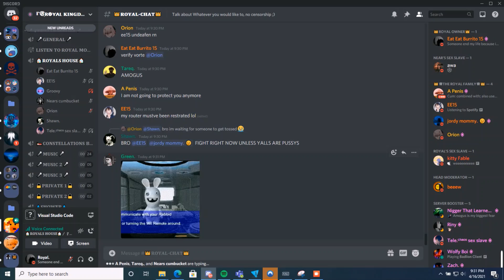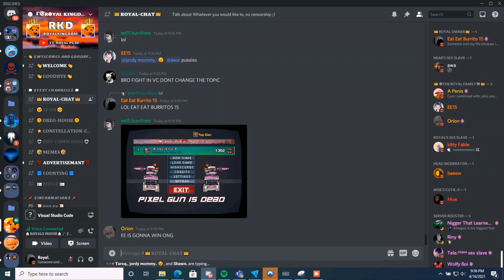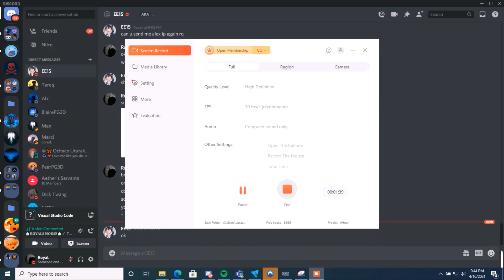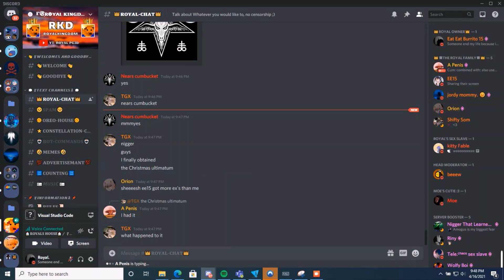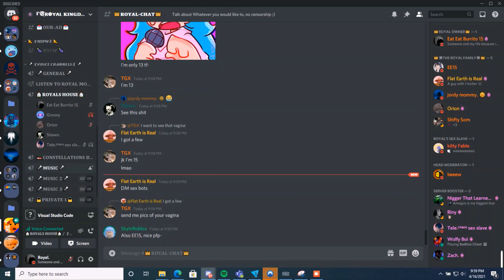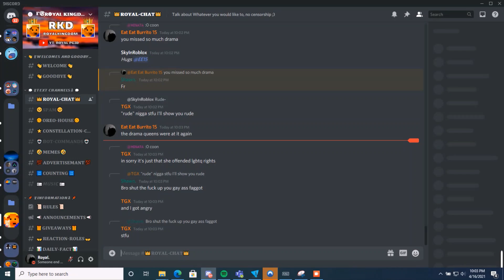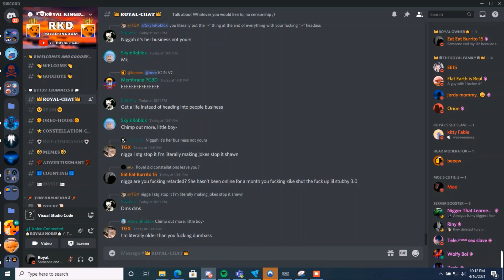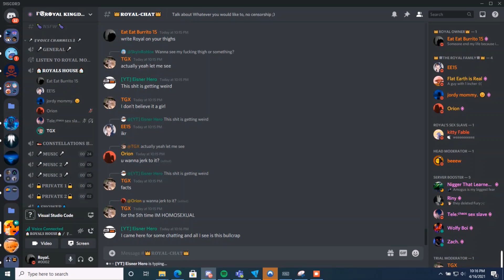30 MINUTES OF ROYAL KINGDOM DRAMA ON DISCORD! (MUST WATCH, VERY FUNNY!)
The context: An argument between one server member and his Ex-girlfriend turns the whole server into chaos and people start taking sides and arguing. Voice chat audio included!

discord toxicity

Gauntlet of power
Portalium rifle
Ultimatum adapt
Family Friendly EFFB  97
Pixel Gun Hack
Fanart lottery
Brutal rainbow
pixel​​​​​​​​​ gun 3d